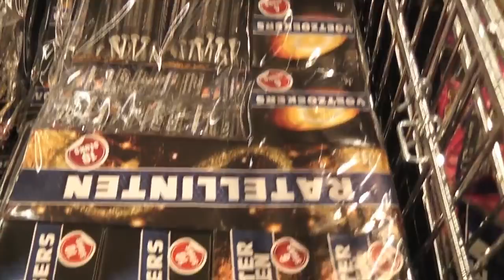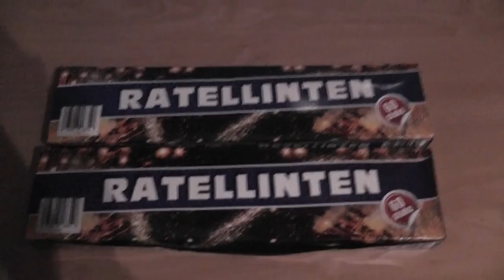Vuurwerk Shoppen ALDI 2017/2018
Klik hier onder voor meer info

Minecraft Naam : MaxNLGamer